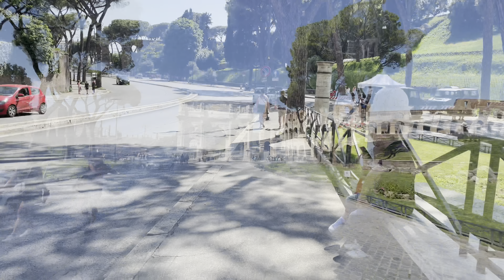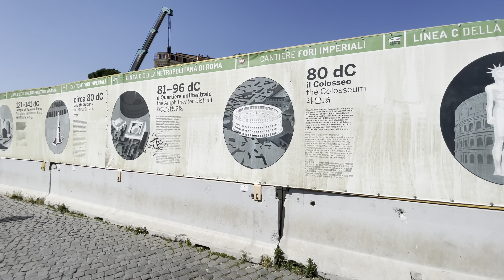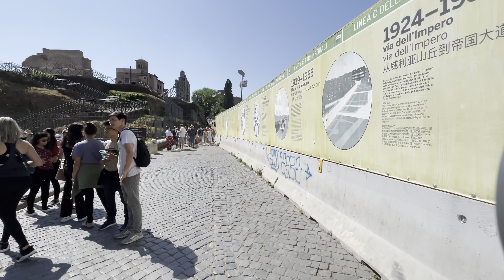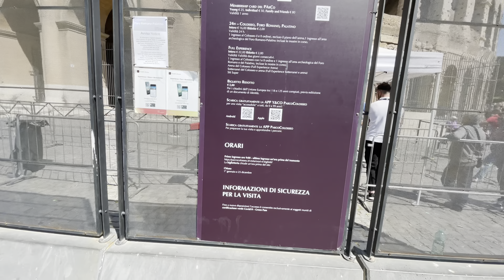Rome 🇮🇹 Italy Colosseum 2022 Summer Walking tour in Rome, Colosseo [24 min] 4k UHD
Rome Italy 2022 Summer Walking tour in Rome [24 min] 4k UHD

Dear Visitor, 🙂

The video was recorded on a sunny day in middle of May 2022.